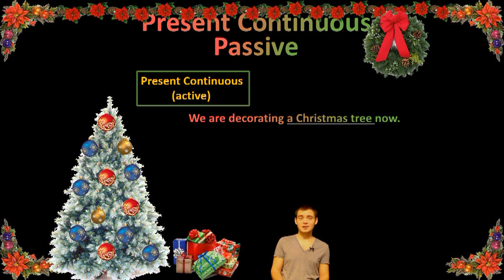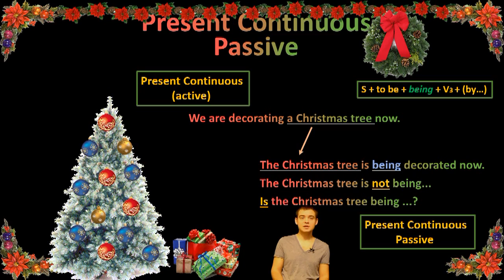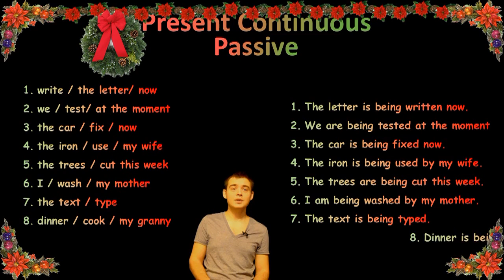14. Английский: PRESENT CONTINUOUS PASSIVE / НАСТОЯЩЕЕ ПРОДОЛЖЕННОЕ ПАССИВНЫЙ ЗАЛОГ (Max Heart)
Гарантия освоения всех времён максимум за 1 месяц!
учить английский уроки английского английская грамматика начальный уровень english language lessons online free english как выучить английский егэ английский для начинающих elementary level beginner видео курсы английского подготовка к ЕГЭ по английскому репетитор бесплатно passive voice пассивный залог страдательный залог present simple present continuous present perfect present perfect continuous past simple past continuous pasr perfect past perfect continuous future simple future continuous future perfect future perfect continuous простое настояшее настояшее длительное настоящее завершенное настоящее завершенно длительное прошедшее простое прошедшее длительное прошедшее завершенное прошедшее завершенно длительное будущее простое будущее длительное будущее завершенное будущее present continuous passive завершенно длительное время в пассивном залоге в активном залоге активный залог active voice Max Heart present continuous passive настоящее продолженное в пассиве